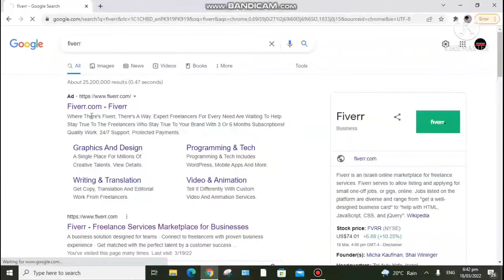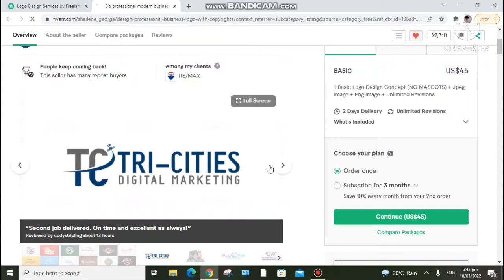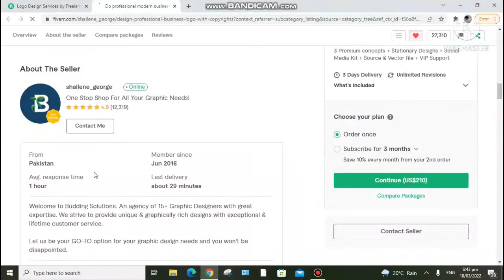Online earning in pakistan without investment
Online earning Scam Live proof

Features of My Videos:
1 To the point
2 Short and Easy Method